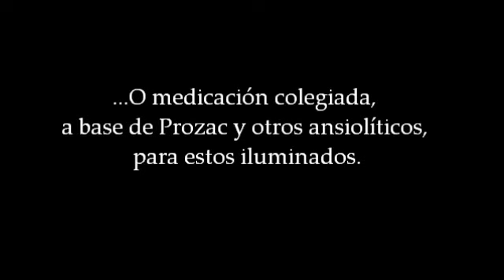Prozac para los independentistas